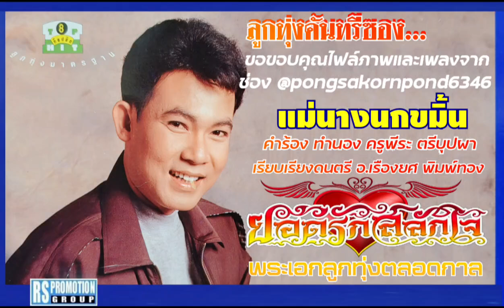แม่นางนกขมิ้น ยอดรัก สลักใจ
คำร้อง  ทำนอง  ครูพีระ  ตรีบุปผา
เรียบเรียงเสียงประสาน อ.เรืองยศ  พิมพ์ทอง

ยอดรัก  สลักใจ
อัลบั้มในโครงการ ท็อปฮิตลูกทุ่งมาตรฐาน ชุดที่ 8  พี่ไปหลายวัน
บริษัท อาร์เอส โปรโมชั่น กรุ๊ป

ขอขอบคุณไฟล์ภาพและเพลงจาก
น้องปอนด์ Pongsakorn จากช่อง